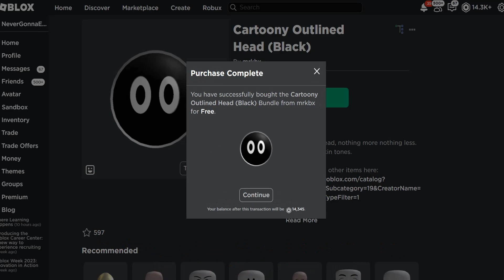How to get 2 more face bundles in Roblox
Today, I will show you how to get 2 more face bundles in Roblox